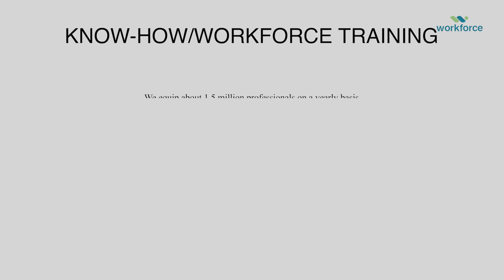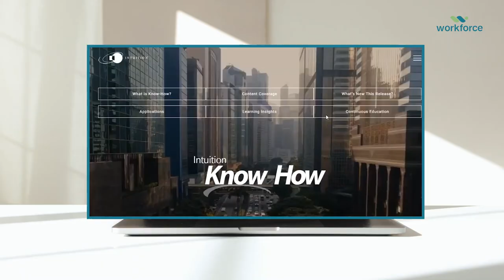Digital Learning Solutions for Finance Professionals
Technology has transformed the financial services sector during the last decade. The technological revolution that is taking place in Finance right now is expected to progress at an ever quicker pace during the next decade.

It’s not just the competition that’s getting tougher in the financial industry, but also the regulatory requirements. Financial service providers that do not comply with the legislation and regulations governing their sector risk serious short and long term consequences.

Learn how you can upskill your workforce to meet this requirement.